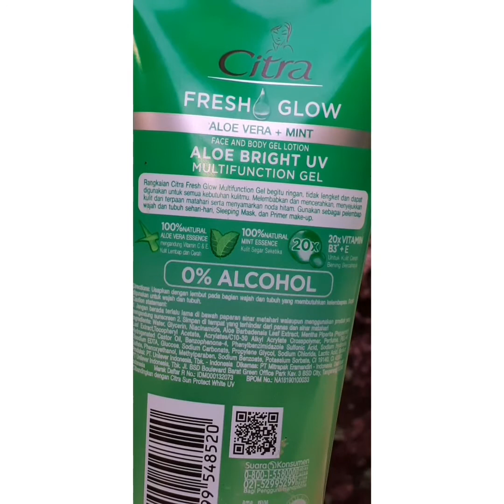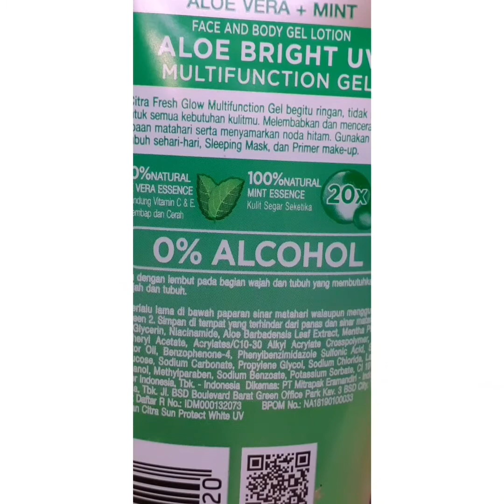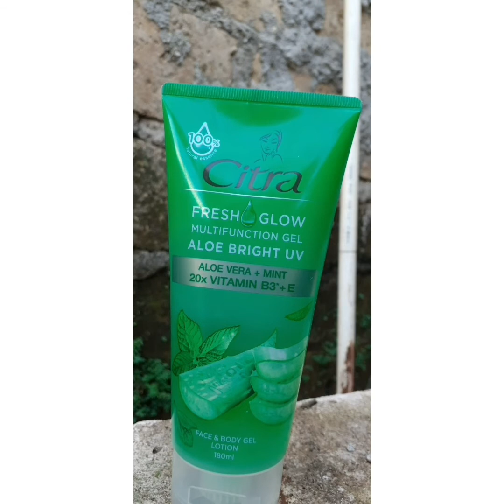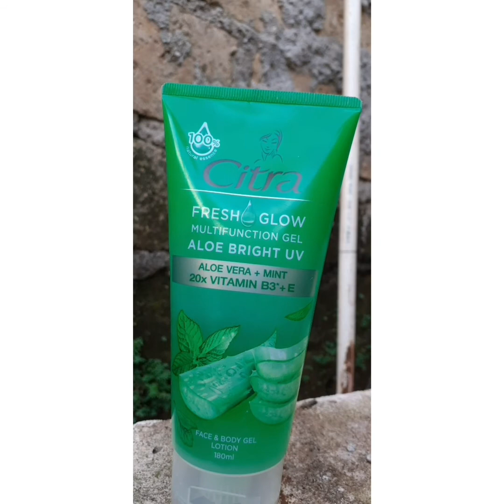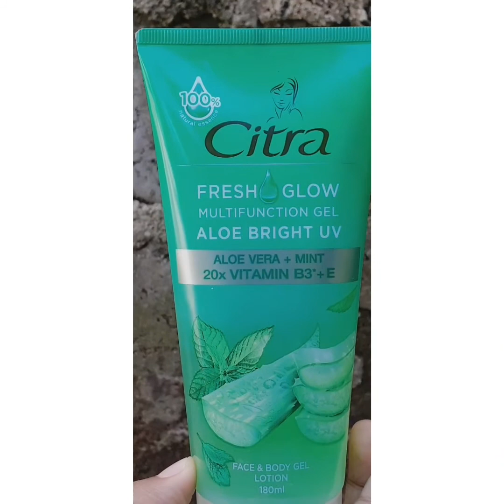REVIEW CITRA FRESH GLOW MULTIFUNCTION GEL ALOE BRIGHT UV?BENERAN AMAN?!BISA BUAT WAJAH😭😍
Gaes ini tuh gel yang serba guna,aku beli di minimarket harganya 25k :180 ml,awal nya aku beli ini buat iseng iseng aja eh gtaunya pas aku pake ini bagus bgt hasilnya,manfaatnya banyak banget,bisa dijadiin pelembap,primer sblm make up,sleeping mask.😍😭😭

Bisa dipake di badan juga loh guys.wangi nya enak banget nenangin gitu,pas dipake dia dingin gitu karna mengandung mint juga,kalian tau lah manfaat aloevera itu banyak.😍

Nah satu lagi yg paling penting dia ga mengandung alcohol sama sekali,jadu aman buat muka yg sensitiv sm yg jerawat(ini tipe kulit aku btw) kalian jangan lupa beli yah 😘😘😘

KALO ADA YG MAU DITANYAIN BISA KOMEN AJA?!😎